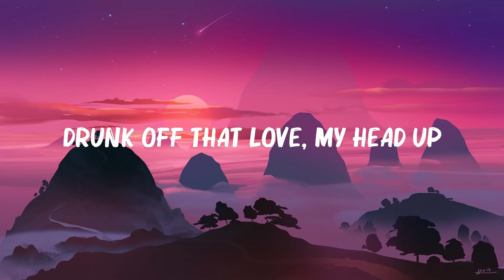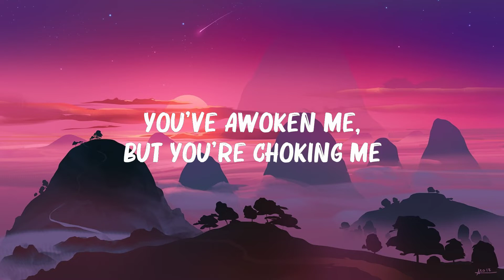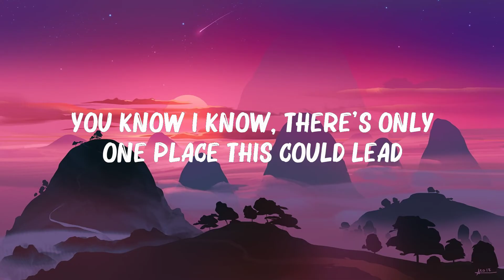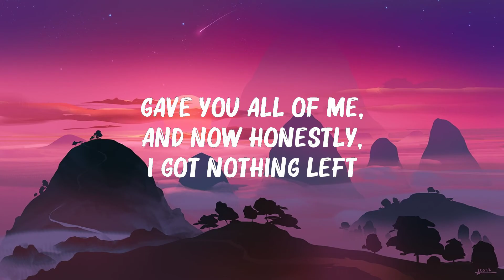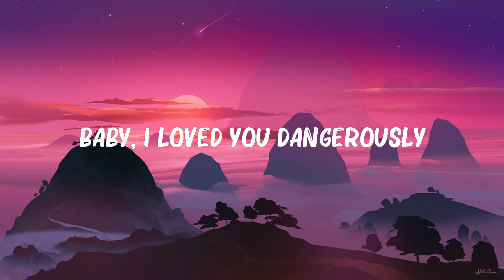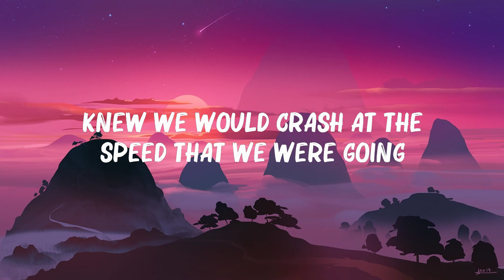Charlie Puth - Dangerously (Lyrics)